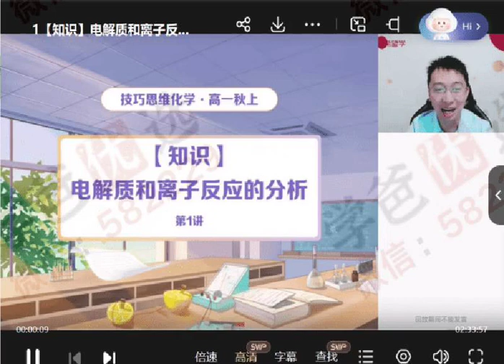【002294】【高中化学】希望学：高一化学目标S班（郑慎捷）23暑秋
【年级】高一
【难度】高中培优

视频课程+讲义+练习+答案资料齐

正在举办5周年庆典活动：全场精品课程4折，几十甚至几块钱就可以学到的课程，你还不赶紧囤课！
⭕️  微信公众号：学爸优选